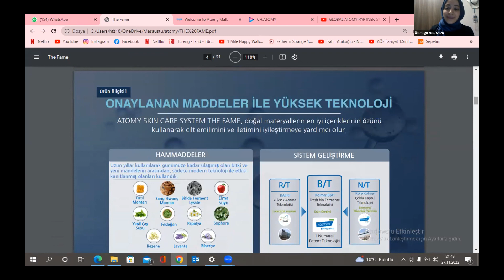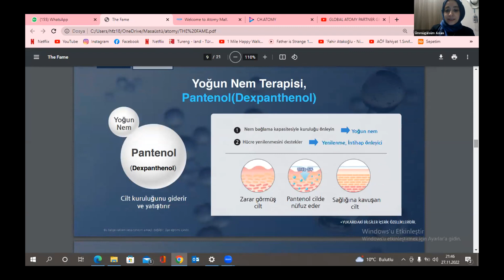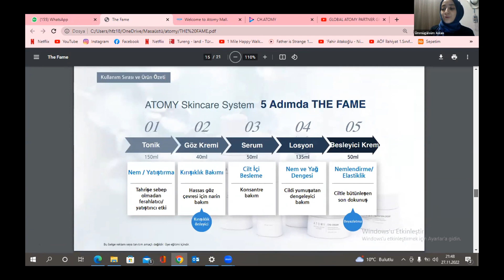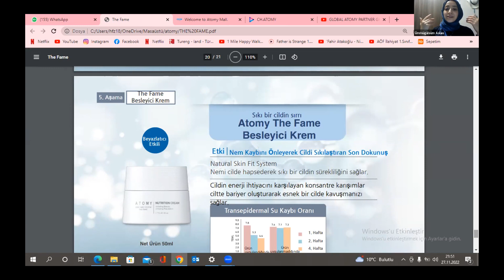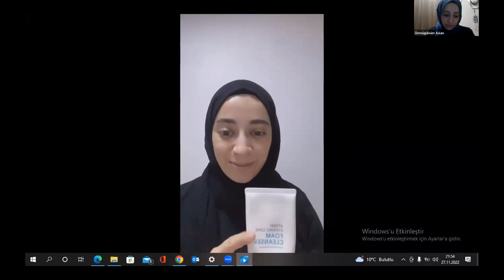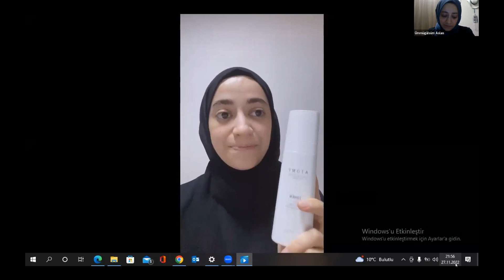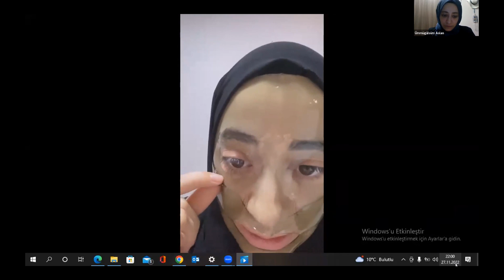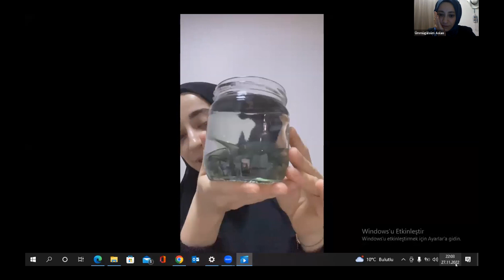🔹ÜMMÜGÜLSÜM ASLAN(SM) : Ürün tanıtımı (The Fame)